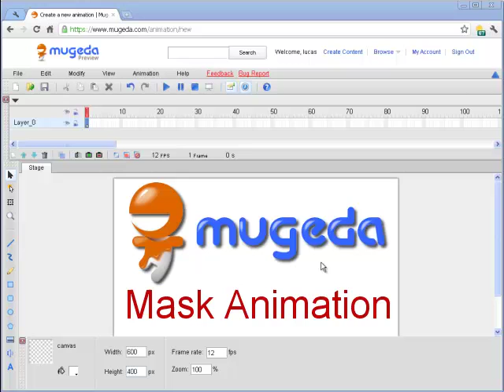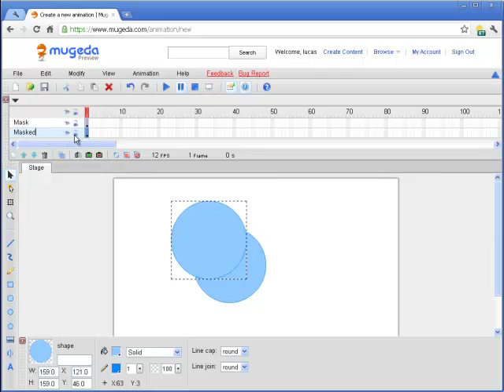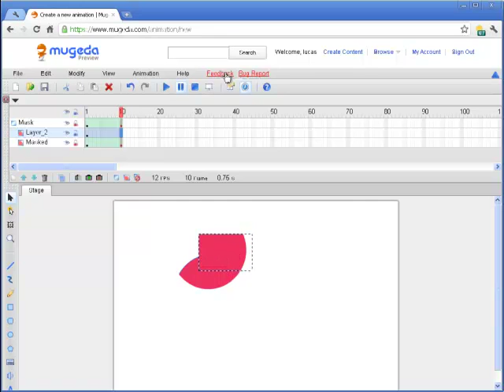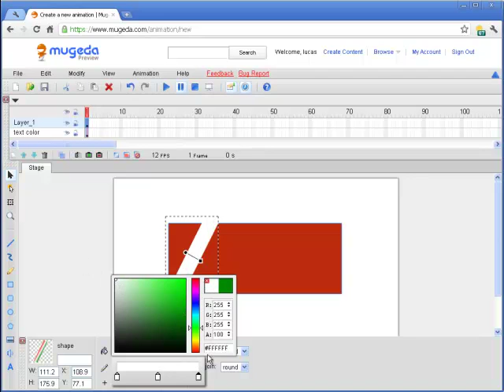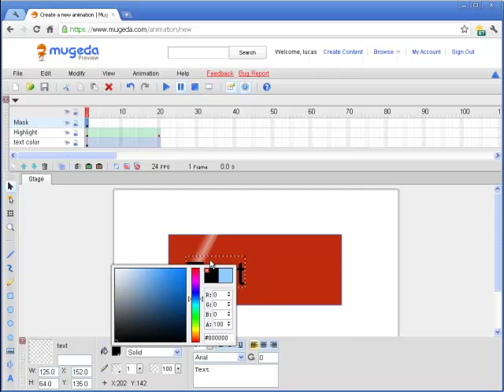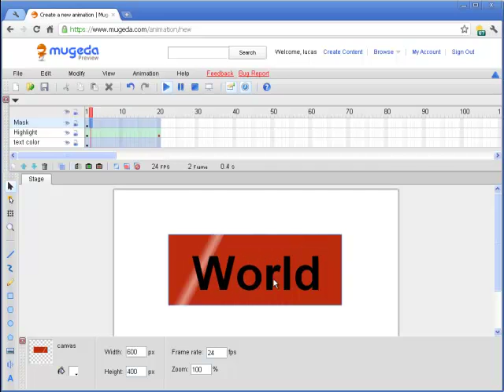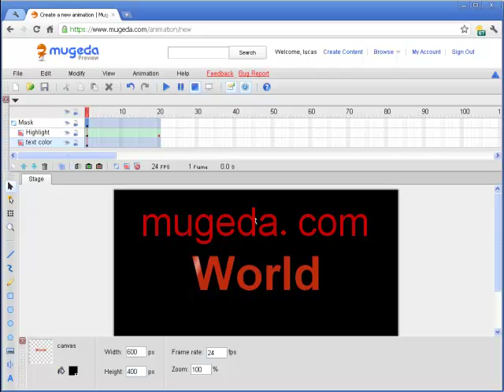Mugeda: Mask Animation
This short Mugeda tutorial shows how to use Mugeda's mask feature to achieve cool special effect.